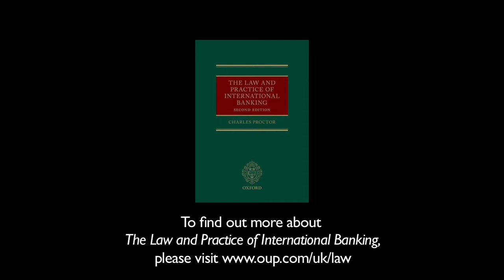The Icelandic banking crisis with Charles Proctor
In this video, Charles Proctor speaks about the Icelandic banking crisis and how the UK Government dealt with it.

Oxford University Press author, Charles Proctor is a partner at Fladgate LLP and has extensive experience advising on banking law and financial services regulation in the UK and the Far East.